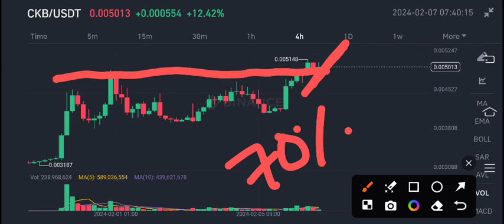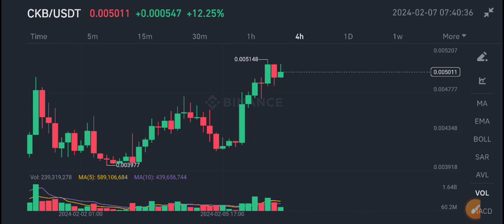CKB Coin Price Today! Nervous Network Price Prediction! CKB News Today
Queries Solved:
1.  today target
2.  price today
3.  price prediction
4.  token today target